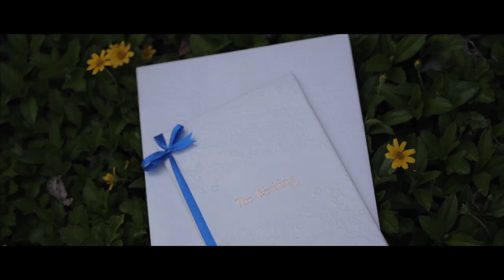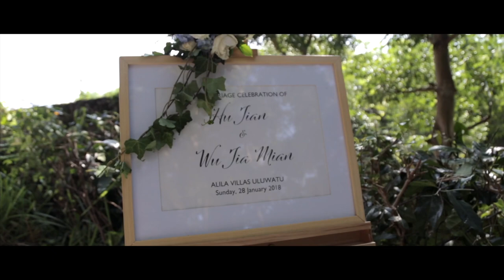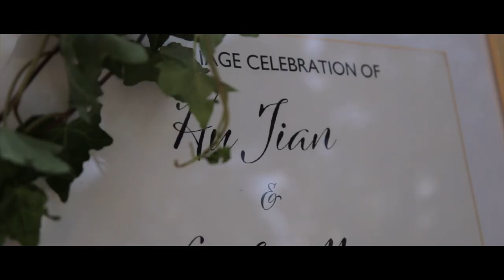Windys Bali Tour & Wedding - Alila uluwatu Hiltop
Windys Bali Tour & Wedding -

Thank u ❤️